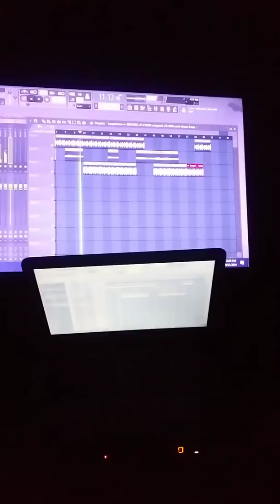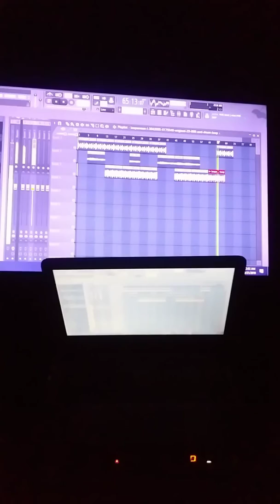Toughkeys by the smoth one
The following youtube ill be posting with vocals check it out